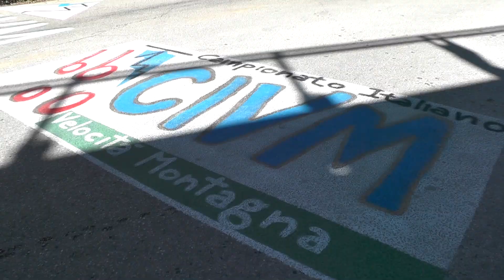HILLCLIMB SALITA SVOLTE DI POPOLI 2020 - GROSSI GIANLUCA - RENAULT CLIO RSPLUS 2000 -BY BELLUNOVIDEO